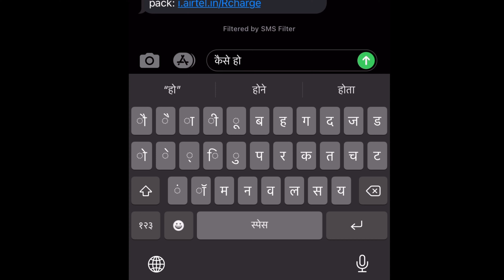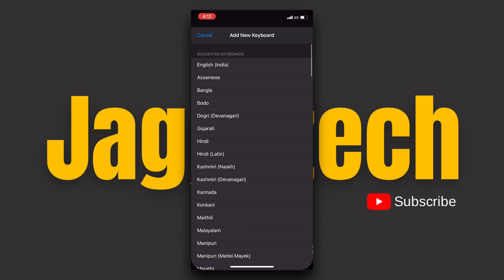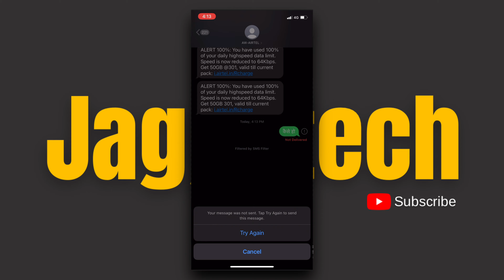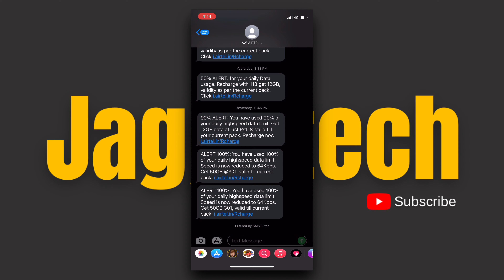How To Type In Hindi In iPhone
Hello friends

🔸Best Quality My gears links👇

▪️Black background
▪️Green background:

▪️Boya By M1 Mic

▪️Digitek Tripod

▪️Digitek Ring light

Note !! अपने सारे सवाल मुझसे Instagram पर पूछे 🌟🌟

Share Chat Old version Kaise Download karein

ignore It